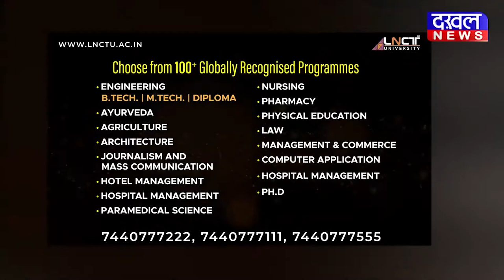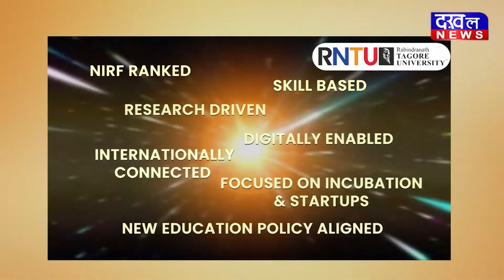DAKHAL NEWS श्रमिक नेता पर जानलेवा हमला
श्रमिक नेता पर जानलेवा हमला
केजेएस सीमेंट फैक्ट्री का मामला